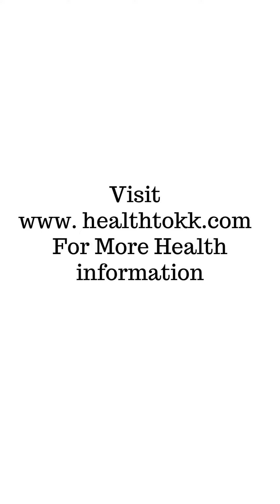How to get a flat stomach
Check out this informative video on how to get a flat stomach. Love how precise this video is.

Video Timestamps:
0:00 5 things you should be doing you
0:26 WALKING
0:52 WATER
1:15 EAT ENOUGH FOOD
1:45 RECOVERY
2:14 GENETICS